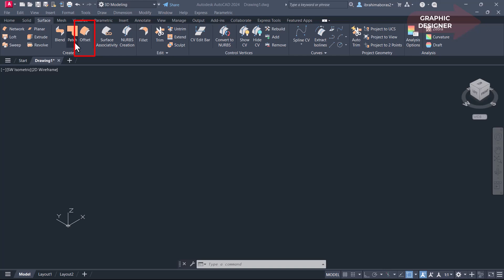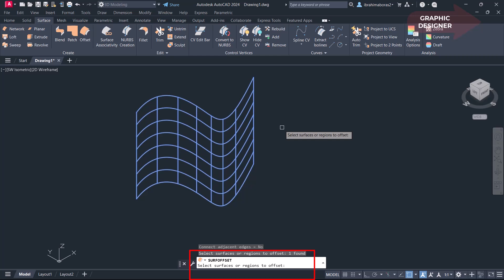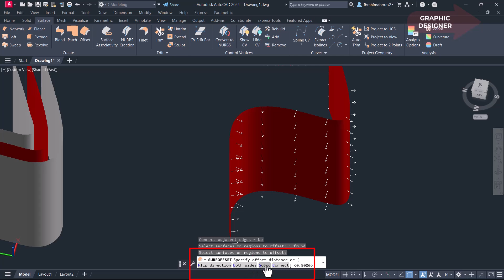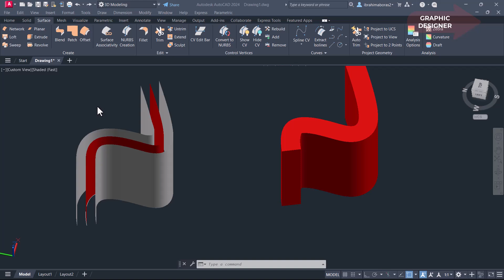للمبتدئين شرح أوامر التعديل على الرسومات ثلاثية الأبعاد فى الأتوكاد SURFACE OFFSET IN AUTOCAD